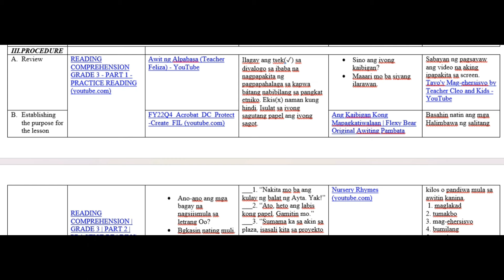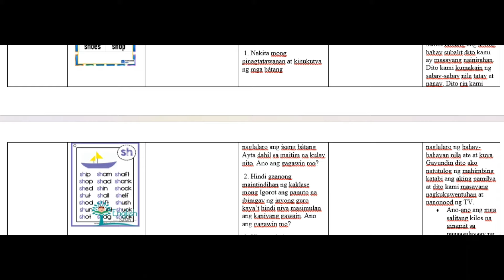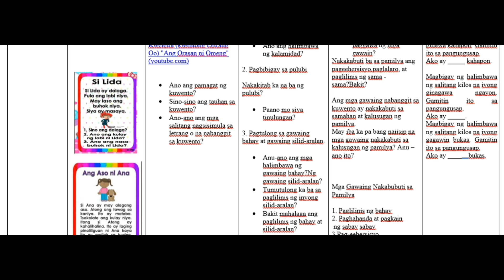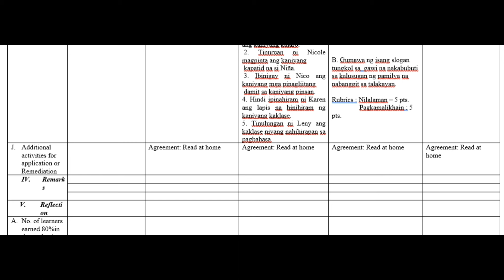MARCH 1 DLL CATCH - UP FRIDAY GRADES 2 and 3